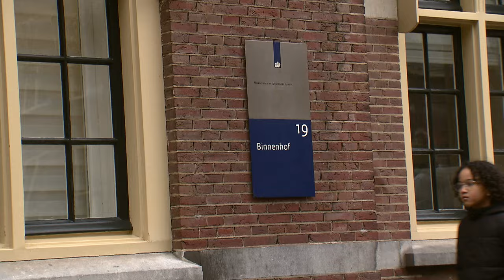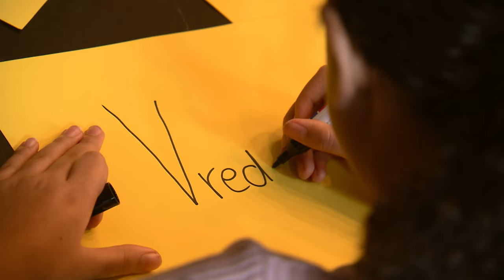'Ik vind wel dat die politici moeilijk doen.' - Kinderregeerakkoord 2024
Wat vinden kinderen belangrijk voor de Nederlandse politiek?
Dat wilden verschillende organisaties weten zoals Kinderpostzegels, Jantje Beton en stichting Het Gehandicapte Kind.

Uit het onderzoek blijkt dat ruim 90% van alle kinderen in Nederland vindt dat politici verplicht meer naar kinderen moeten luisteren. 75% van de kinderen maakt zich zorgen over wat er in Nederland gebeurt. En 90% vindt dat politici ervoor moeten zorgen dat geen enkel kind wordt buitengesloten of gediscrimineerd.

Belangrijkste onderwerpen volgens de kinderen zijn:
- Minder oorlog in de wereld.
- Het terugdringen van armoede.
- En zorgen dat mensen gezond en gelukkig leven.

'Als ik minister president zou zijn, zou ik de wereld een stukje veranderen door iedereen erbij te laten horen.'

Met Kinderpostzegels, Jantje Beton en Stichting Het Gehandicapte Kind